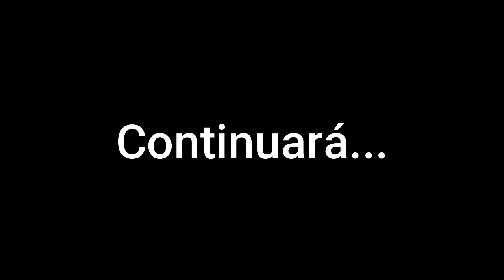☣cap 13: Estabiliza el núcleo | Half Life 2:episodio 1 en 2020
DE VUELTA A LA CIUDADELA, luego de los eventos de Half Life 2 y de haber sido rescatado de las garras de Gman, Gordom Freeman se ve obligado a volver a la ciudadela para salvar su vida y la de Alyx. disfruta conmigo de esta historia y recuerda que